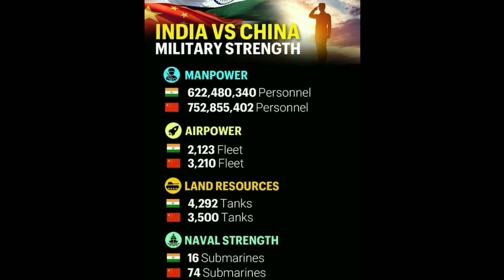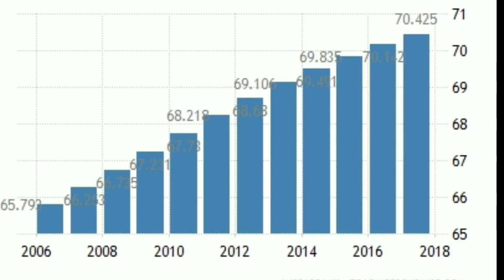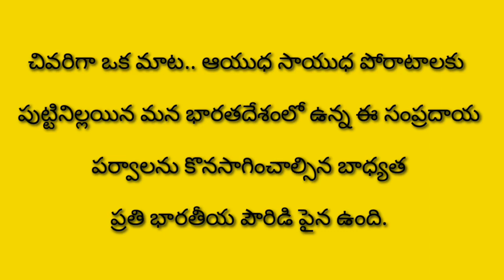Indian ancient Martial arts | భారతీయ యుద్ద కళలు| how to Indian wins China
In this video one can learn about different ancient Indian martial arts that spread across our country like Kerala ,punjab, Karnataka,AP,Himachal Pradesh etc, martial arts like kalaripyattu, silambi,kathi saamu,mallayuddam etc .. & you can understand how Indians overcome depression & show courage to face evils like dragon country.